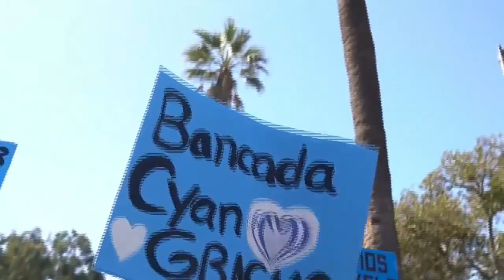Masivo Apoyo a Nayib Bukele en Los Ángeles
Los salvadoreños que residen en Los Ángeles mostraron su respaldo al Presidente de la República, Nayib Bukele, debido a la transformación que El Salvador ha tenido durante su mandato.

El país se ha convertido en un ejemplo para las demás naciones de la región.